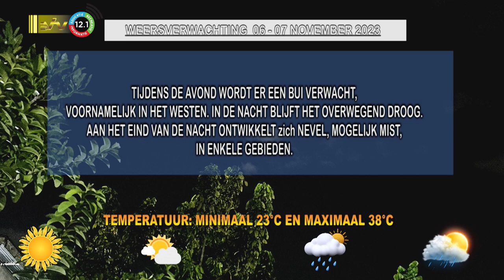06 11 2023 Weersverwachting 06 – 07 november ’23